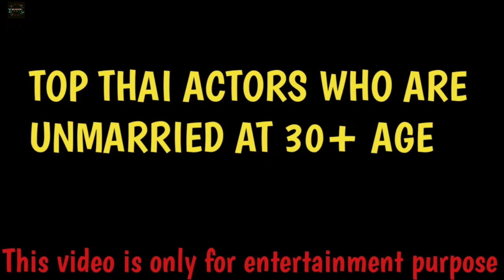TOP 10 UNMARRIED THAI ACTORS 2023 || HANDSOME THAI ACTORS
This video is all aboutTOP 10 UNMARRIED THAI ACTORS  2023 and their age, net worth and real life partners